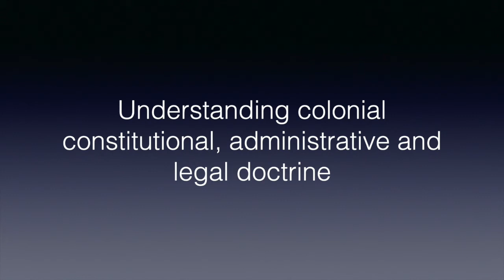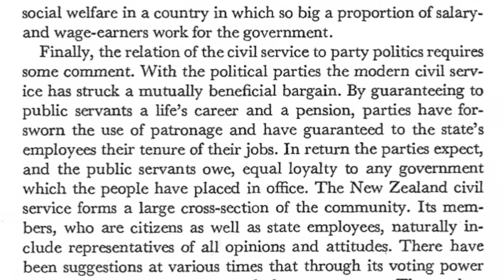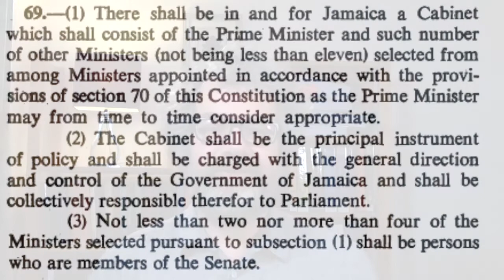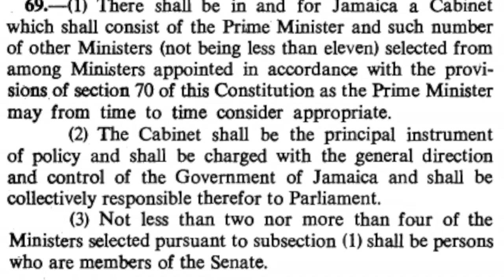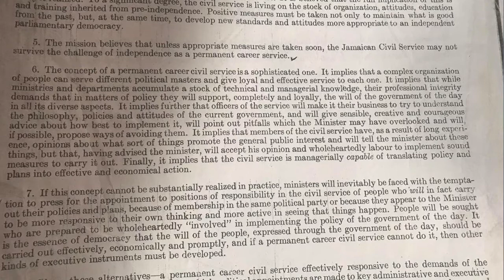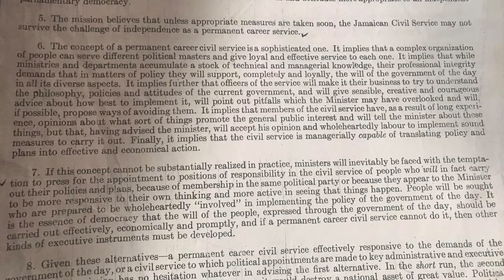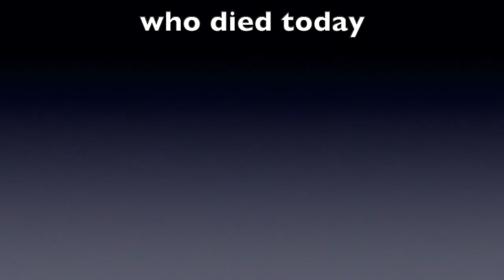Understanding colonial constitutional, administrative and legal doctrine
Video prepared for Law and Development, and optional third year module at the university of Sussex.